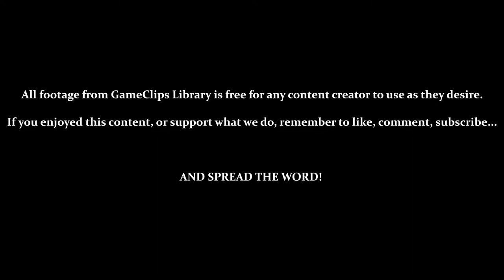Intro & Planet Flora - Ristar (Gen) — GameClips Library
Table of Timestamps:

0:16 – Introduction
1:21 – Title / Menu
1:58 – Planet Flora
2:04 – Testing Controls
2:43 – Climbing / Swinging (Horizontally)
2:59 – Opening Chests / Gems (Varying Points)
3:48 – Swinging (Vertically)
4:10 – Hanging On Dandelion Seeds
4:28 – Yellow Stars (Restore 1 Health)
5:00 – Wall Climbing
5:25 – Using Spinners (Becoming a Shooting Star)
6:00 – Bonus Spinner / Basic Shooting Star Challenge
6:35 – Vs. Giant Snake
6:56 – Spiked Surfaces
7:10 – Hidden Gem
7:22 – Ending Spinner / Height Bonus
7:28 – Next Area – Dark Woods
8:02 – Hanging Onto Enemies
9:38 – Bonus Spinner / Swinging Challenge
10:22 - Shooting Star Kills Enemies
11:30 - Boss Arena – Riho Is Coming
12:45 - World Results
13:24 - GCL Credits